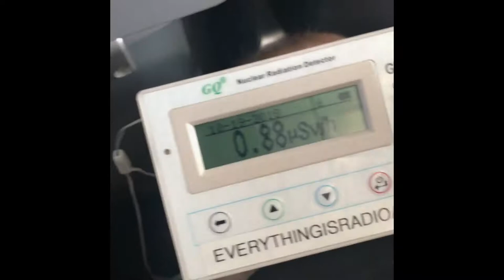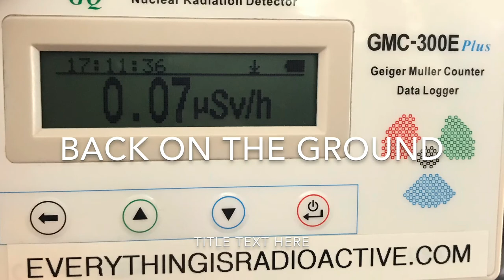Cosmic Ionizing Radiation while flying at high altitudes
My wife and I flew from Bellingham, WA to San Diego, CA today on Allegiant Airlines.  We took a reading at Bellingham International Airport and background radiation was 0.11uSv/hr.  We were shocked to watch the geiger counter climb...